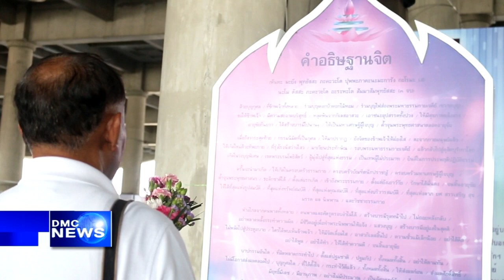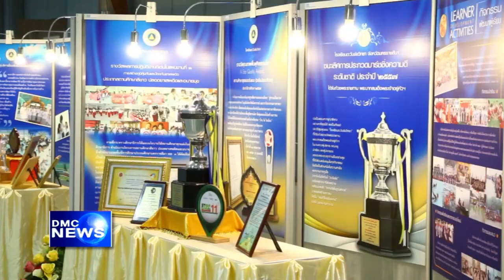สรุปข่าว DMC 6 ธ.ค. 2559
สรุปข่าว DMC News วันที่ 6 ธันวาคม พ.ศ. 2559